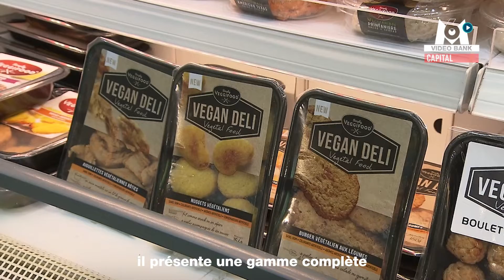Êtes-vous prêts à manger du « steak végétal » ou du « faux-mage » ?// Extrait archives M6 Video Bank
La nouvelle tendance du Sial, c’est le végétal ! Le salon des professionnels de l’alimentation se tient ce week-end pour l’édition 2022 à Paris compte des dizaines d’exposants de nourriture végan.

En 2016, Capital découvrait un stand 100% végétal, proposant des substituts à la viande et autres « faux-mages »…